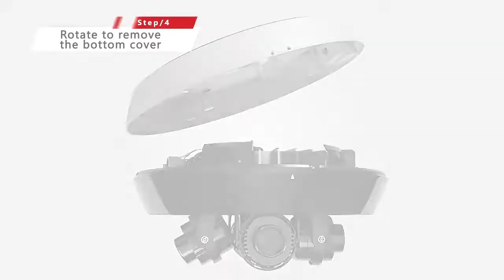Hikvision DS-2CD6D54FWD-(I)(Z)(H)(S)(/NFC) 4-Directional Multisensor Camera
DS-2CD6D54FWD-(I)(Z)(H)(S)(/NFC) IP67/IK10 4-Directional Multisensor water resistant and vandal proof H.265+ EXIR Flexible PanoVu Network Dome Camera with 4 x (2.8-12 mm) Motorized Lenses. 4 adjustable lenses in one camera cover up to a 360° field of view, ensuring zero-blind zone monitoring. Each lens has a resolution of up to 5 MP, capturing clear images, A built-in heater provides ultra-low temperature start-up to -40℃.

Hikvision DS-2CD6D54FWD-(I)(Z)(H)(S)(/NFC) Video Steps ：
Step1. Take out the camera and the accessories
Step2. Loosen the screws to remove the bubble
Step3. Insert the memory card
Step4. Rotate to remove the bottom cover
Step5. Take out the side cover
Step6. Mark the holes
Step7. Drill the holes
Step8. Install the expansion bolts
Step9. Install the bottom cover to the ceiling
Step10. Hook the safety rope
Step11. Install the waterproof jacket
Step12. Connect other cables
Step13. Waterproof the cables
Step14. Install the camera
Step15. Adjust the view angle
Step16. Clean the inside surface of the bubble
Step17. Install the bubble back to the camera
Step18. Remove the protective film